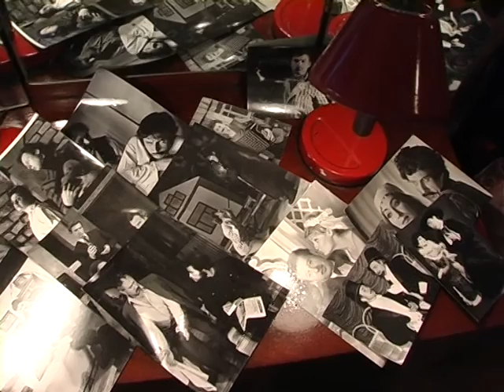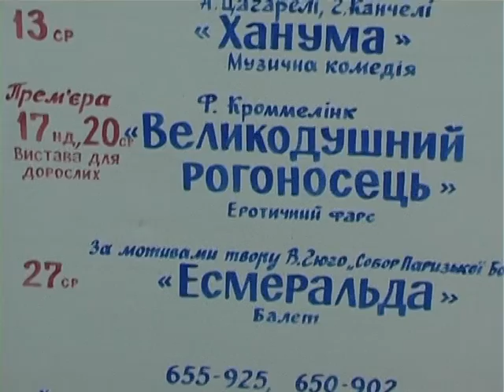Присвоєння почесного звання заслужений артист України О Топоринському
Уже 45 років служить у Хмельницькому обласному академічному музично – драматичному театрі імені Старицького актор Олександр Топоринський. За цей немалий час зіграв понад 150 ролей в п’єсах вітчизняних і зарубіжних драматургів. І ось нарешті за довголітню плідну творчу працю Олександрові Топоринському надали почесне звання – заслужений артист України.